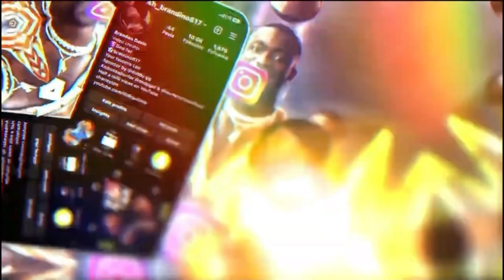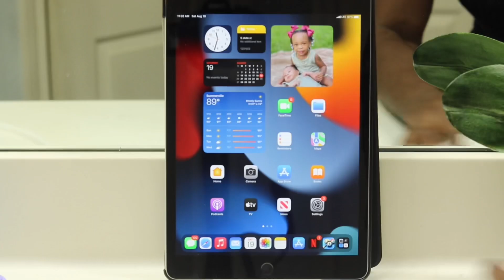BranDino spent 6 days in Houston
FAQ
How old are you? 24... Birthday is 17th of August
What grade are you in? Out of school
What do you record with ? Canon t6i & Gopro Hero 7 black
When do you post? whenever I can

And I'll see you guys in my next video

Bye!